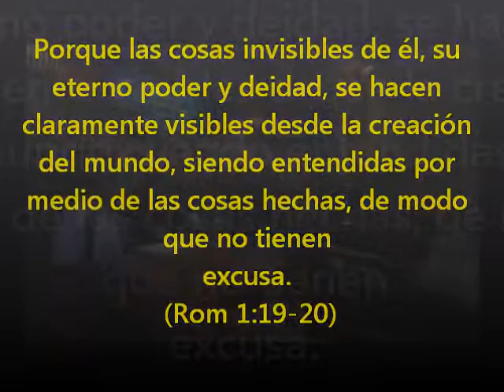Creation Sings (subtitulada)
Canción de Keith y Kristyn Getty subtitulada al español. Se reciben correcciones a la traducción.